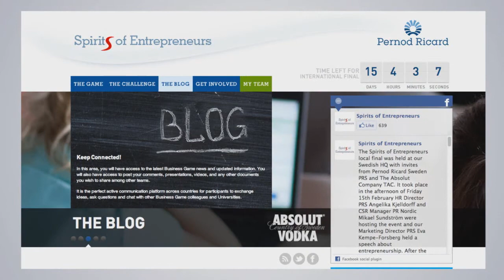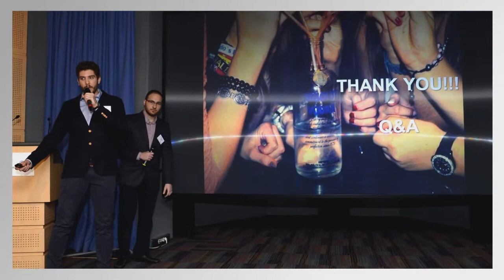Spirits of Entrepreneurs International Final in Paris | Business Game by Pernod Ricard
We'd like to tell you a story.
A story about accepting challenges and being creative.
A story about having an ambition and not stopping until reaching the goal.
A story that's happened for the first time.
The story of "Spirits of Entrepreneurs", the international business game by Pernod Ricard.
This piece you're about to see is the culmination of the project's first edition: the international final in Paris last March.

Two intensive days during which the 7 finalist teams presented their cases in front of the international jury, met top Pernod Ricard executives and took part in all the activities prepared for the occasion such as the "Absolut Akademy" the brand educational workshop which covers all aspects of Absolut Vodka from advertising and marketing to history and production, and tasting, of course!